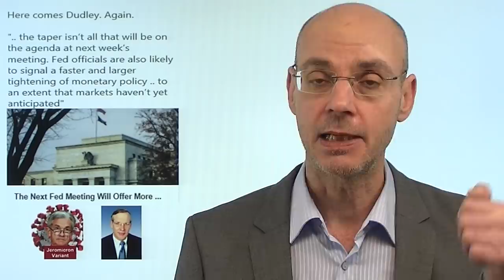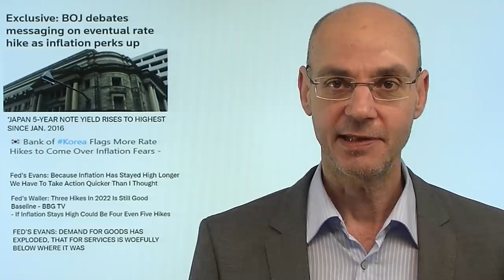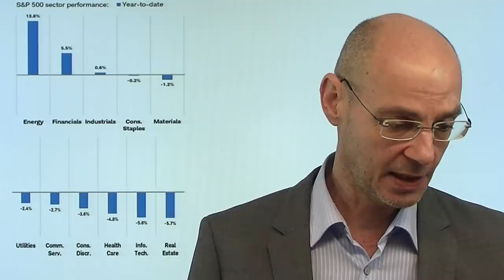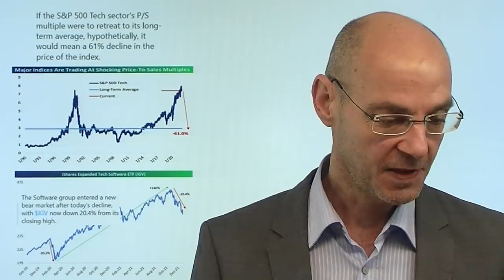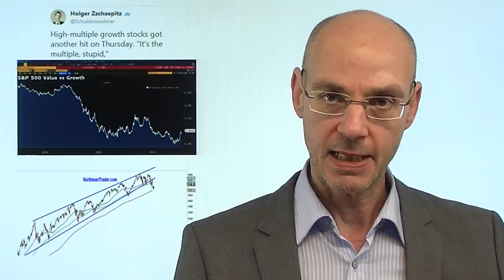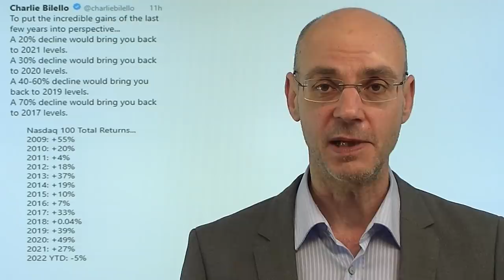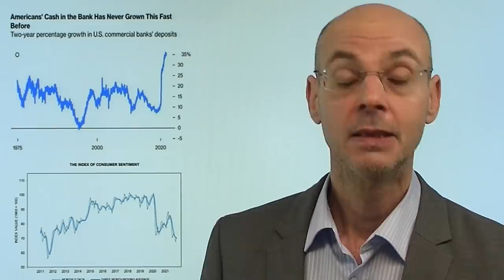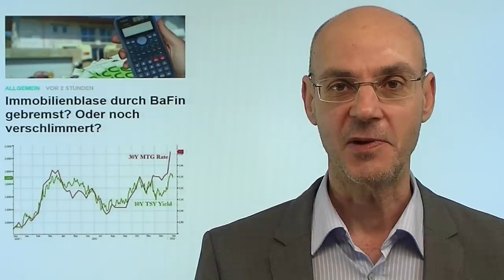Aktien: Neues Spiel - Geldströme und Trends! Videoausblick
Hinweis aus Video: "Dax-Ausblick: Es könnte heikel werden – worauf ist zu achten"

Die Fed wird die Geldpolitik schnell und heftig straffen - und damit entsteht ein völlig neues Spiel für Aktien! Vereinfacht formuliert: was zuvor aufgrund der Liqudidität der Notenbanken gestiegen ist, wird durch den Abzug dieser Liquidität wieder fallen (vor allem: zu teure und unprofitable Tech-Unternehmen). Damit rücken Aktien aus jenen Sektoren in den Fokus, die von den Investoren im Rahmen der Notenbanken-Geldschwemme weitgehend gemieden worden waren (vor allem aus dem Bereich Value). Wenn Geld absehbar wieer etwas kosten wird, spielen Bewertungen wieder eine Rolle - und die Geldströme fließen in jene Aktien, deren Bewertungen noch vernünftig sind! Heute beginnt mit den US-Banken die US-Berichtssaison..